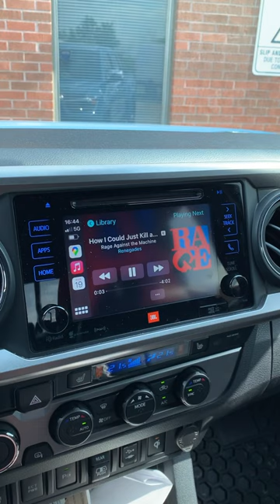Maps & Music Toyota Tacoma 2014-2019 CarPlay demonstration factory decoder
[New 2023] Toyota Tacoma Wireless Apple CarPlay, Android Auto Siri, Google Assistant. High Definition Resolution DSP Audio. Phone Mirroring. Factory OEM Decoder for Tacoma 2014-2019. Entune 2.0